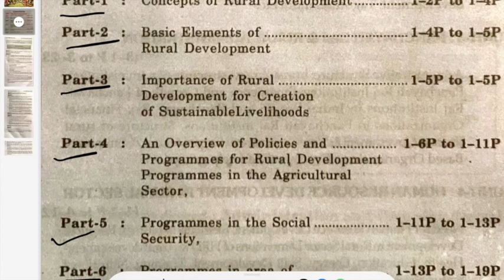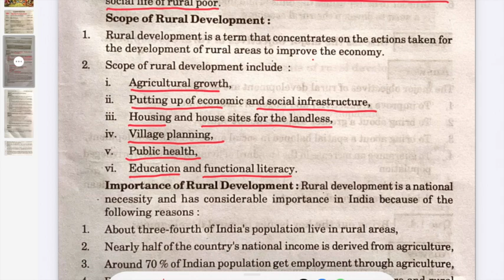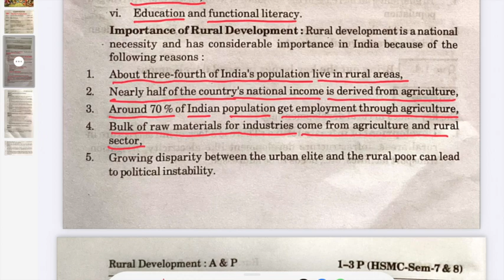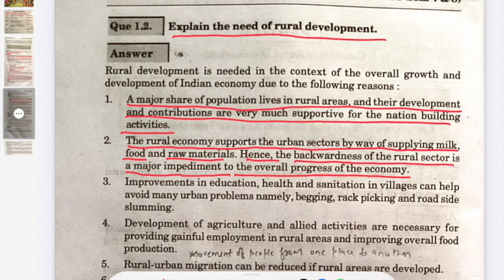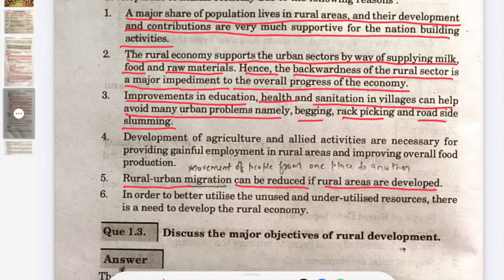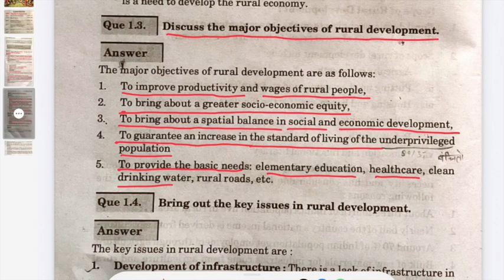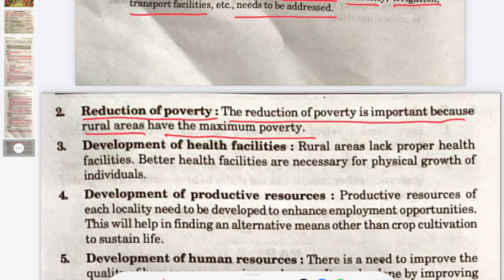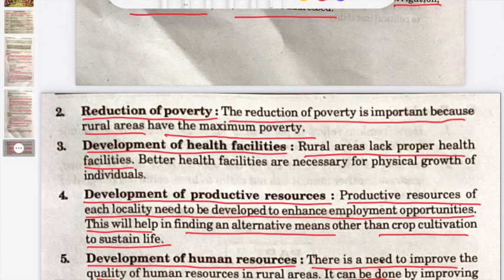Rural development administration and planning aktu | Rural development unit 1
Hi friends ,
Here is a lot about your success on our channel , we provide you the basic knowledge and the simple ways of getting success in your life by just following our pattern and tricks.
Good Luck !

nik_mech_tech
Videos Related To Above Topics :-